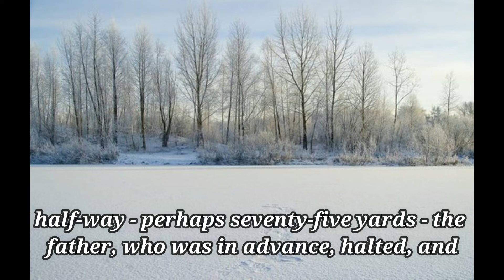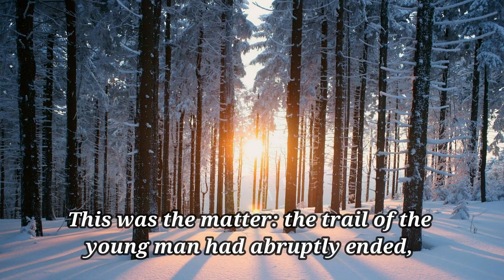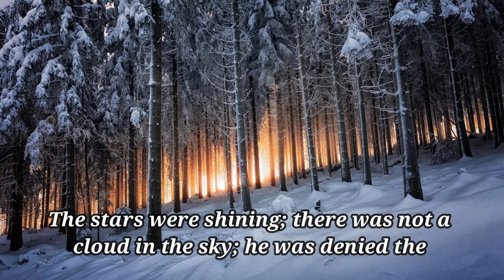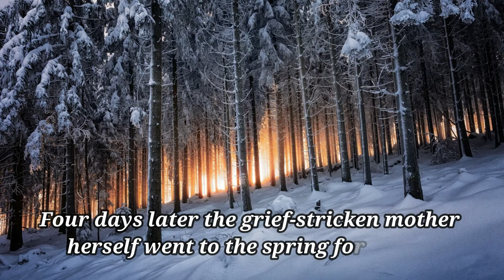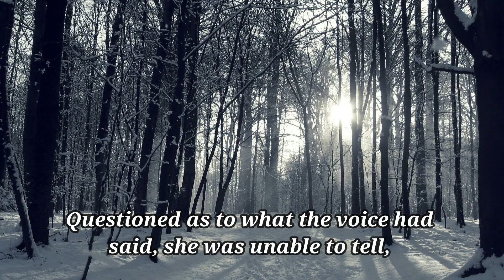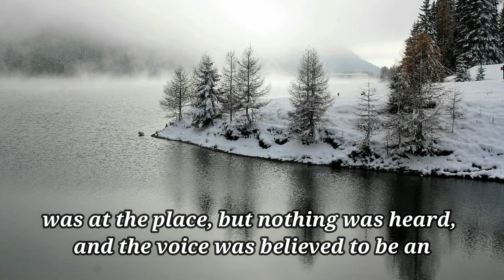The Man Who Vanished Into Thin Air | Charles Ashmore